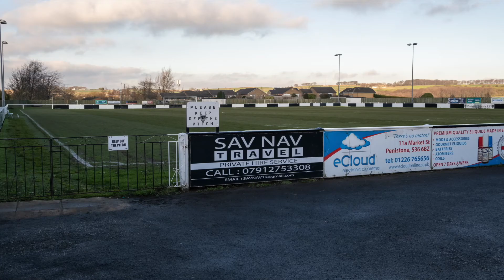Penistone talks .... Keith Hackett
Penistone Talks, the show that puts local folk on a pedestal, and we find out just a little bit more about their lives and achievements. This episode is with Keith Hackett A former FIFA Referee, the man responsible for turning the part time role of a referee into a professional one.